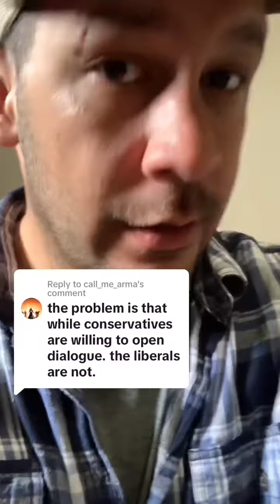You can’t talk to conservatives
They are whiny, low information bigots